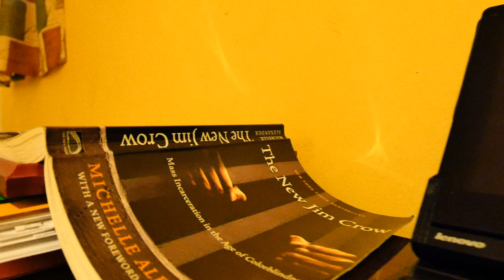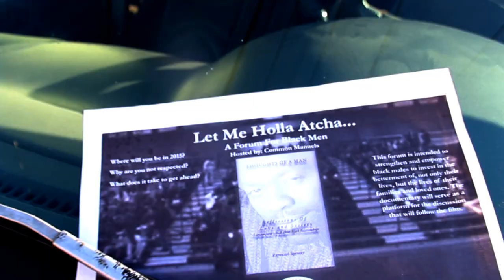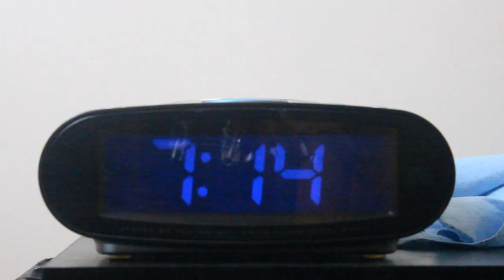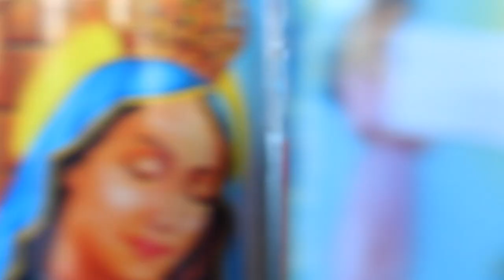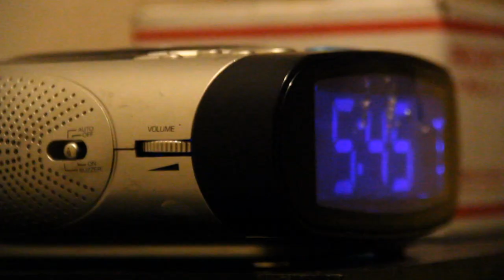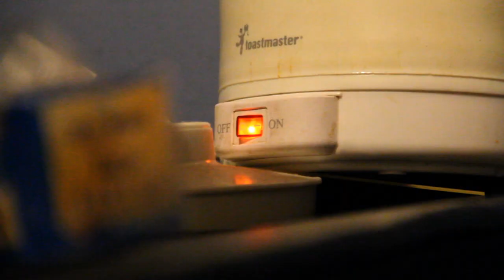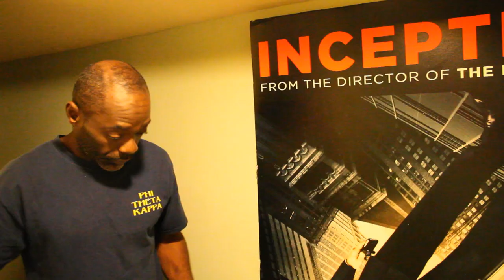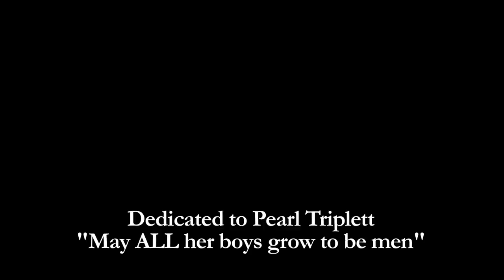What Kind Of Man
This film is about a black man that works as a male counselor at the community Health Department. He doesnt have children of his own, but he believes every man; whether he's a father or not, should always be a father figure to the youth in their lives.